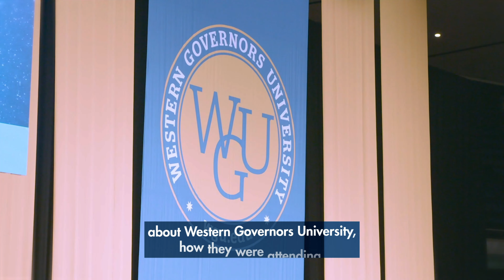Colleagues convince fellow teacher to go to WGU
10 years. That’s how long it took Selina Briley to make the leap and go back to school to earn her master’s degree. It wasn’t until she started a job at a new school that she started to seriously think about pursuing a degree. Inspired by her colleagues, Selina decided it was the perfect time to pursue her degree.